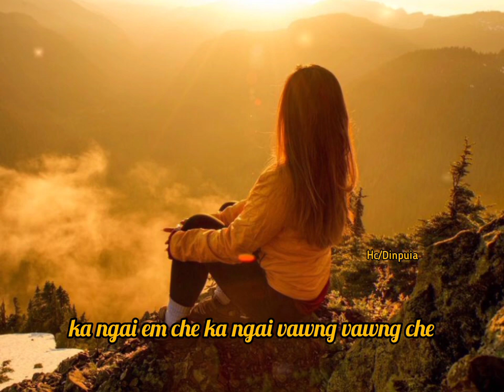Mizo status || Len na tlang dang